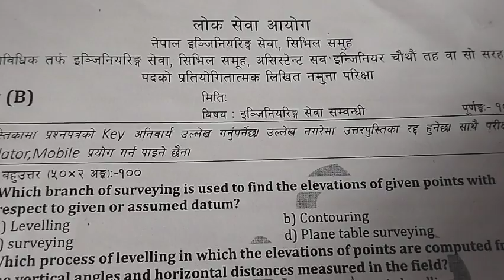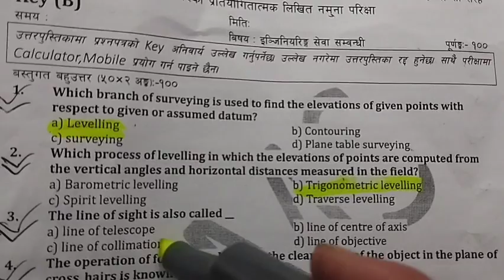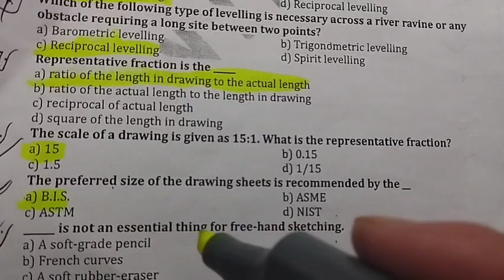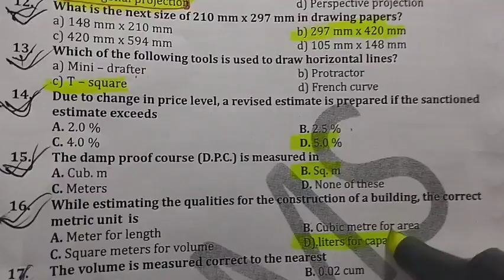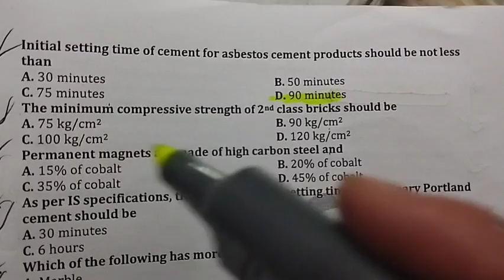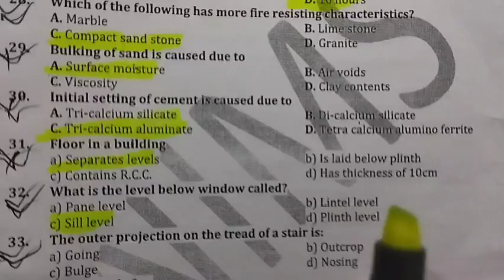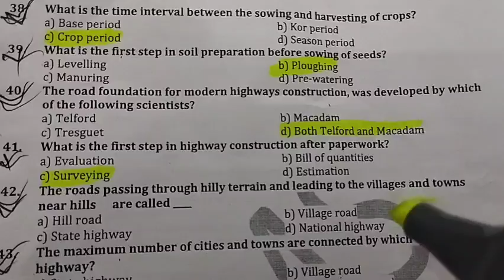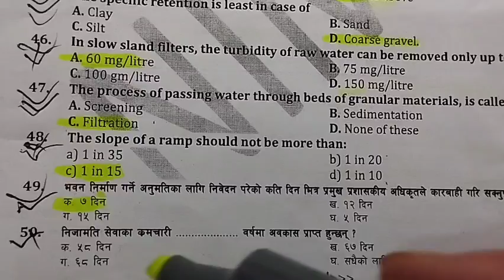Assistant civil sub engineer most important question paper for Sudurpachim province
Hello everyone I'm KhapasateCivil content delivery about your upcoming loksewa exam model question paper for assistance civil sub engineer & Civil sub engineer most important question paper

then keep watching the full video experience in the loksewa aayog exam thank you 🙏🙏❤️❤️🙏📖📖📖📖🙏🙏🙏🙏🙏❤️🙏

very best wishes for your upcoming loksewa exam thank you 🙏🙏🙏🙏❤️❤️❤️🙏📖🙏

good luck 💯🤞🤞🙏